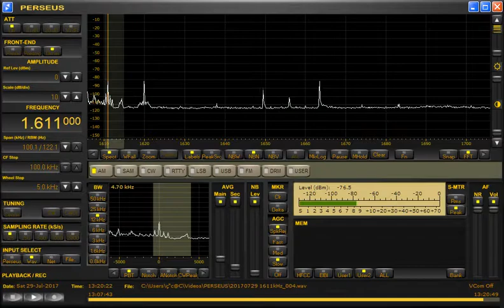1611kHz DWNX RMN NAGA. Received in JAPAN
Nice signal!  This time is closing program.
Station announcement at 30 seconds later "DWNX..."  + National anthem.
Date：Saturday 29 July 2017
Time：1315~1320（2215~2220 JST)
Language： English
Antenna：ALA1530S+
Hardware：PERSEUS1.0 + VAIO Windows10
Software：v5.0b - V5 alpha
Received bandwidth：4.7kHz
Recording application：Bandicam
Location：Toki-City. Gifu-Prefecture.JAPAN